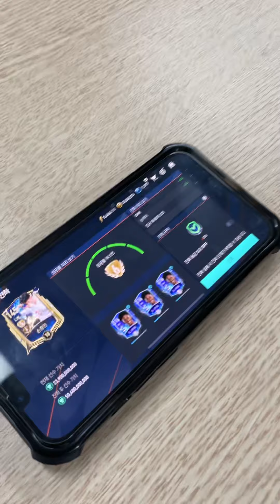강진우의 피파모바일